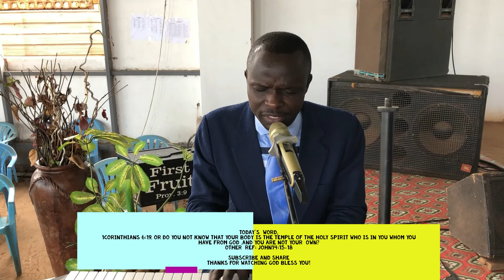MOMENT OF WORSHIP #35 with Humphrey.M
We bless the Lord for the Holy spirit who enables us always in worship for without Him our worship will not matter according to John4:24.
Shalom!